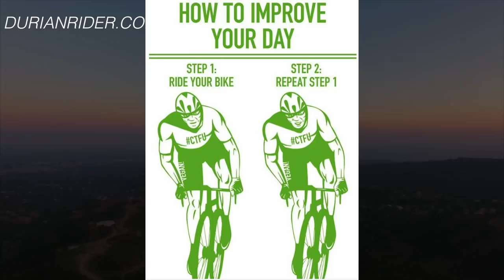What I Wish Someone Told Me When I Was In Highschool